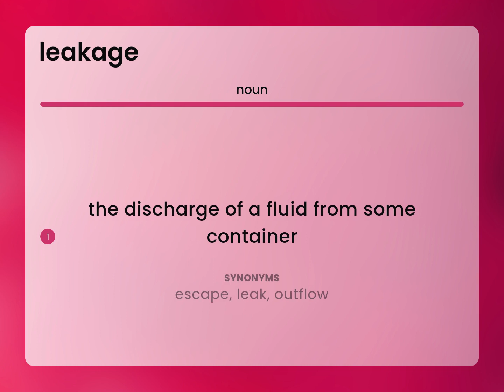Leakage | LEAKAGE definition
What is LEAKAGE meaning?